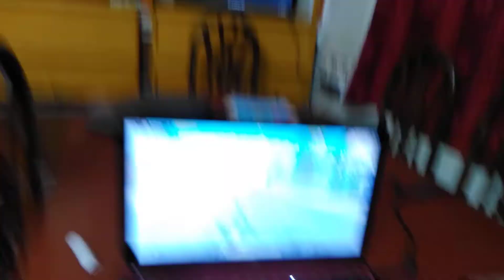GAMES WORLD ULTIMATE GAMING SOLUTION